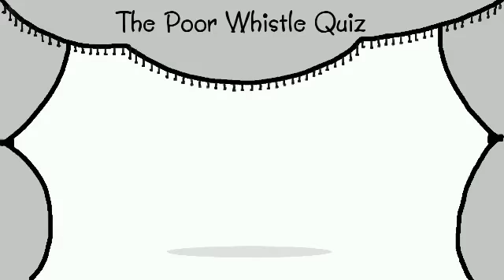The Poor Whistle Quiz 『Top Gun』 ヘタクソ口笛☆曲名クイズ 『トップガン』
The answer is presented in theblog! This song isn't  Danger Zone.